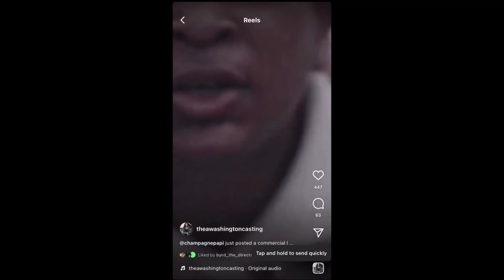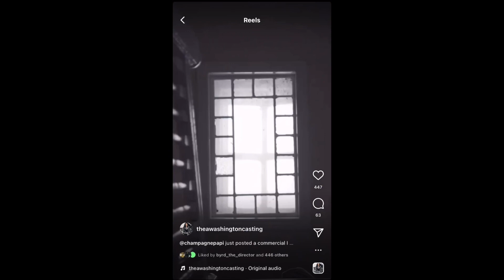Thea Washington Speaks On Her Casting Career, Reflects On Her Early Life, Parenthood + More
Casting Director Thea Washington Speaks On Her Life As A Casting Director, Parenthood, Growing Up In Baltimore And Much More.